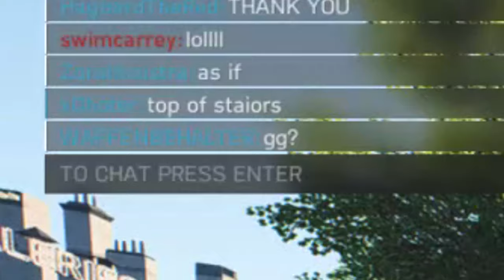Tank und Spank - Battlefield V Moments #12